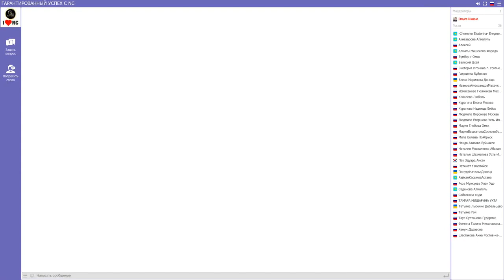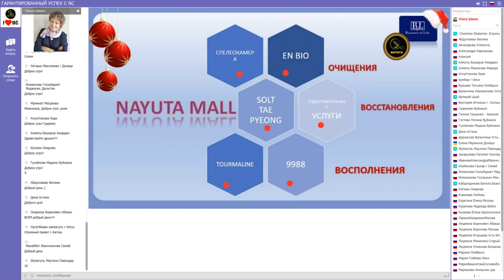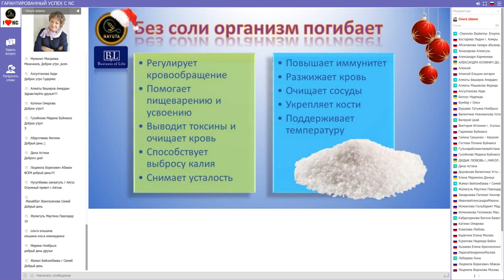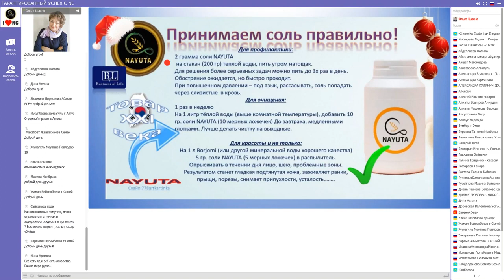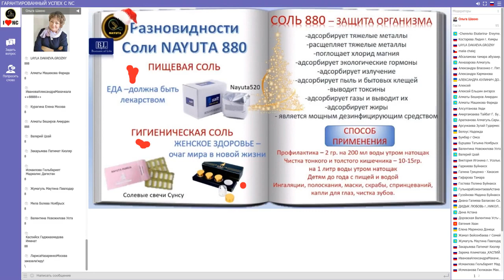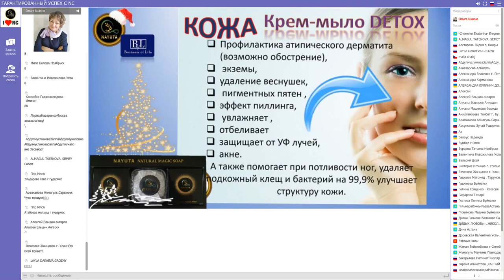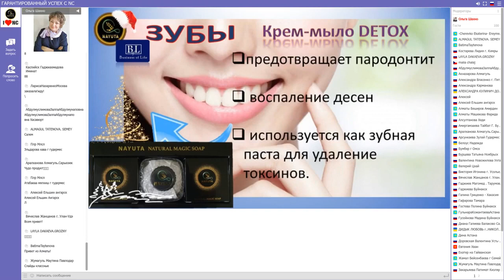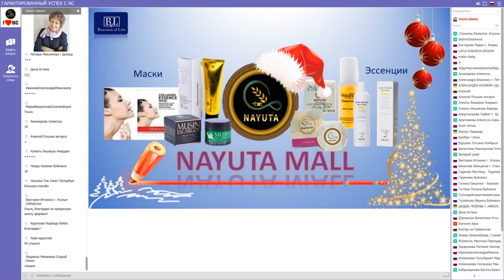NAYUTA/ КАК СТАТЬ ЗДОРОВЫМ/ ВСЁ О ПРОДУКЦИИ КОМПАНИИ НАЮТА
Скайп: millia12AYUTA ОТКРЫВАЕТ ПОТРЯСАЮЩИЕ ВОЗМОЖНОСТИ ДЛЯ КАЖДОГО ЧЕЛОВЕКА!
ACADEMY B.O.L. УЧИТ ПАРТНЕРОВ СТАТЬ ПРОФЕССИОНАЛОМ!
СТАТЬ ПАРТНЕРОМ ПРОСТО - ПОЗВОНИ!
Ссылка на регистрцию:
Связаться со мной можно здесь: